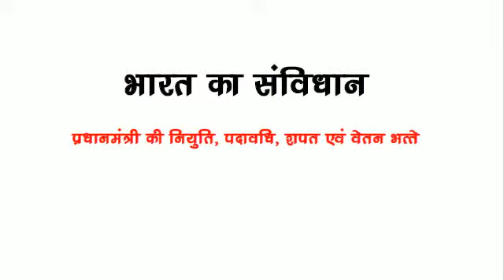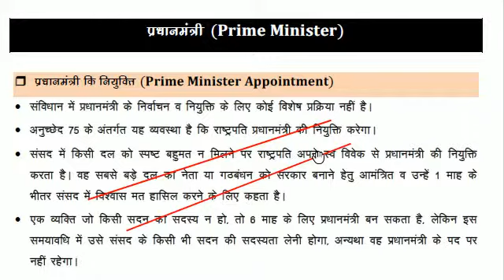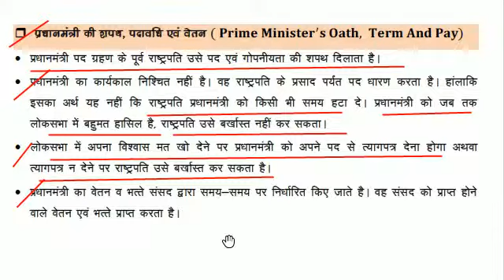भारत के प्रधानमंत्री से जुडी जानकारी | pm se judi imp gk in hindi | bharat ka savidhan gk in hindi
hi
MP gk in hindi | Prime mister| प्रधानमंत्री सामान्य ज्ञान | savidhan gk in hindi | शपत | नियुक्ति| bharat ka savidhan
इस विडियों में महत्वपूर्ण प्रश्नों का अध्ययन किया गया है। ये सभी प्रश्न विभिन्न परीक्षा में अधिक बार पूछे जा चुके है। यह प्रश्न रेलवे भर्ती परीक्षा में बहुत उपयोगी सिद्व होगी।

अधिक जानकारी के लिए क्लिक करे :
3- कांग्रेस Party क्लिक करे :
4- TMC Party क्लिक करे :
5- JDU Party क्लिक करे :

संसद से जुडी महतवपूर्ण सामान्य ज्ञान